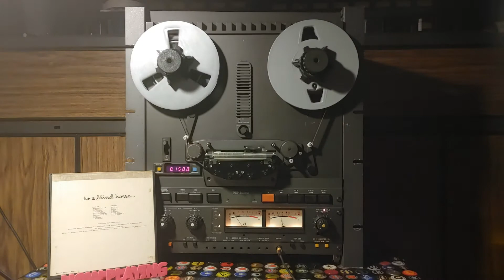Faces - A Nod Is As Good As a Wink - Side B 3 3/4ips analog reel to reel transfer to DSD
1. "Debris"     00:09
2. "Memphis"      04:50
3. "Too Bad"     10:20
4. "That's All You Need"     13:35